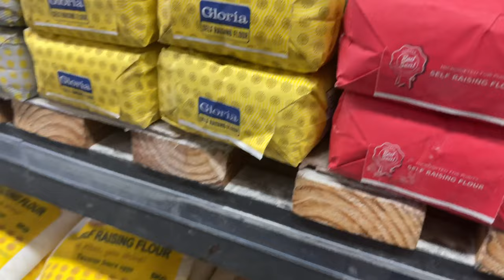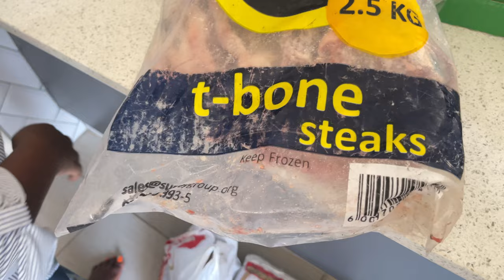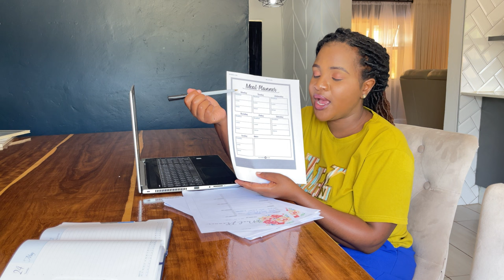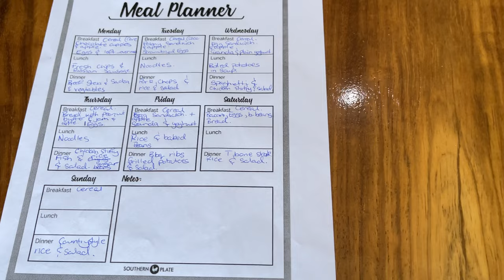How to meal plan 2022|Monthly Grocery Haul| Grocery shopping in Zimbabwe |Zimbabwean youtuber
Welcome back to another exciting video. In this video l take you for shopping in Mutare ,Zimbabwe and do a mini grocery haul of our monthly grocery topup .l go to Ok mart ,Surrey Meats and colcom .l also show you a simple and easy way to plan weekly meals that will  be a game changer in your kitchen.Please do not forget to like ,comment  and subscribe.Thank you for watching.